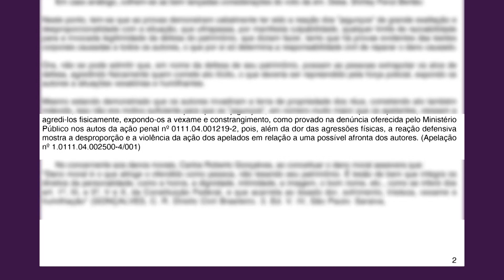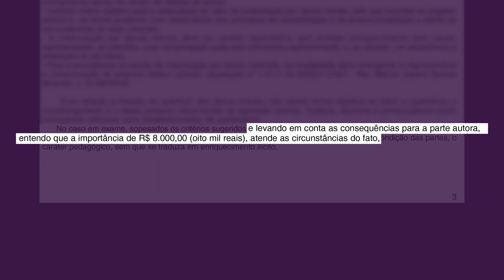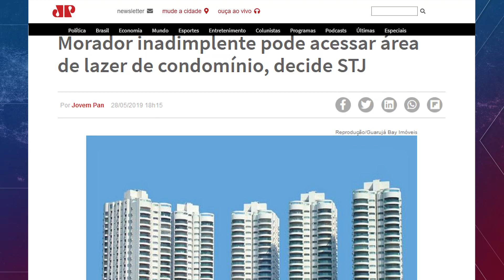Conheça decisões da Justiça brasileira que causaram polêmica nos últimos anos | Tá Explicado